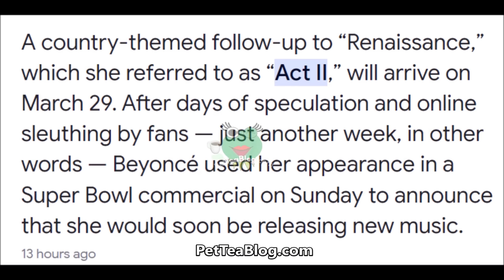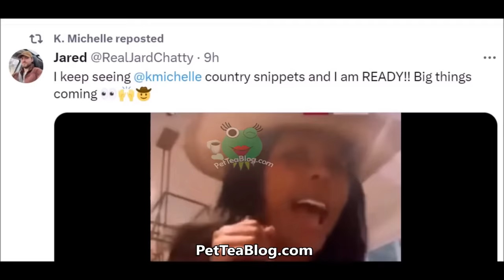K. Michelle CLAPS BACK to Beyonce Country Album Comparisons 👏🏽👏🏽👏🏽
Beyoncé announces that she will be coming out with a Country Album called Act II on March 29, 2024 at Sunday's game at the Superbowl LVIII during a commercial and her beyhive fans went crazy about her switching genres but some people started going at K. Michelle who switched to country music years back but still hasn't dropped an album telling her that she need to be checked on and should be nervous. Her Response included in this video 👀